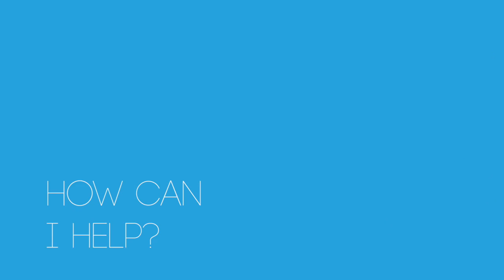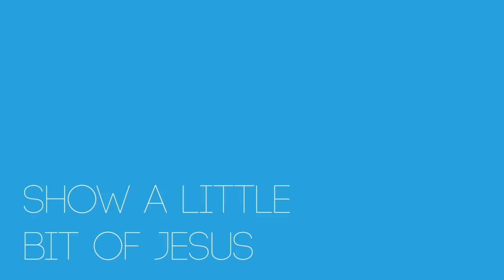Show a Little Bit of Jesus // Bullying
SHOW A LITTLE BIT OF JESUS
We made this video not just for people who are going through bullying but to show others around how they can help. We want people to be more aware that bullying happens and that as Christians it's important that we do something about it and not just ignore the situation. I hope this video inspires you to take a stand.